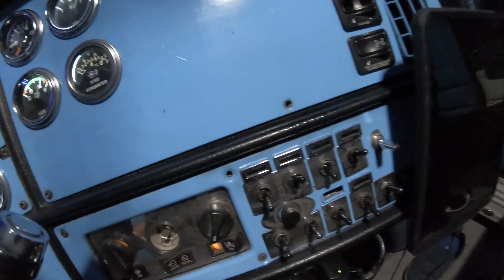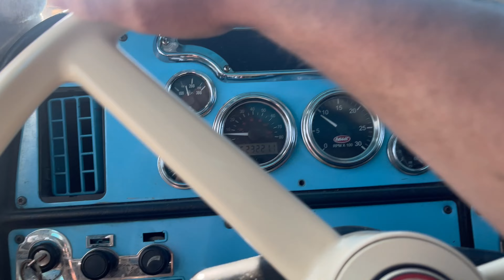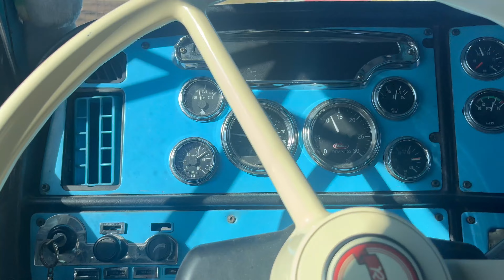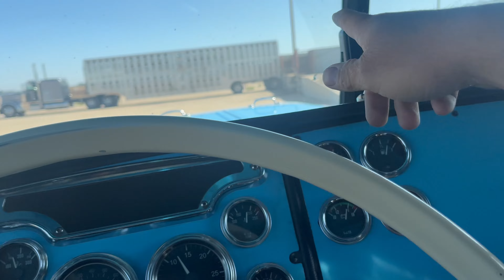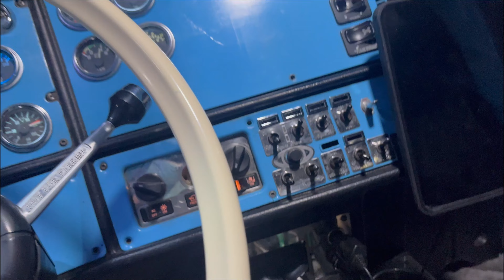SO YOU WANNA HAUL LIVESTOCK.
The weekly life of bullhaulers'